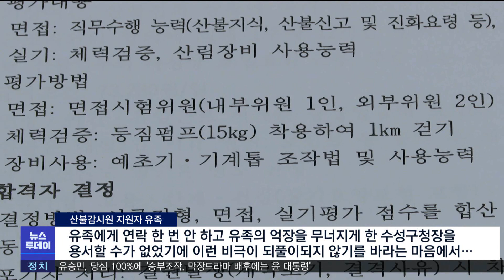수성구청 상대 국가배상 청구 소송 (2022.12.21/뉴스투데이/포항MBC)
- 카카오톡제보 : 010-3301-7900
- 카카오톡ID : PHMBCJEBO